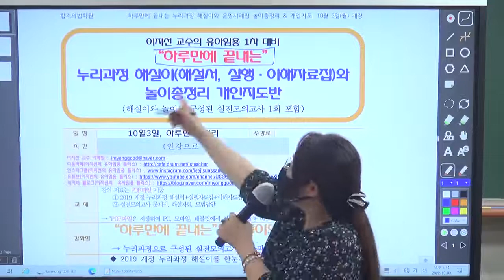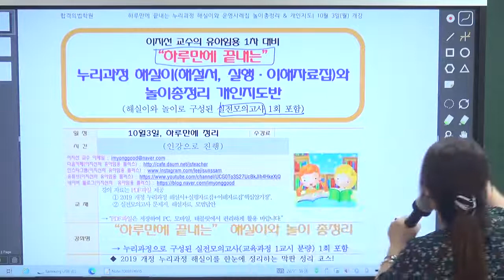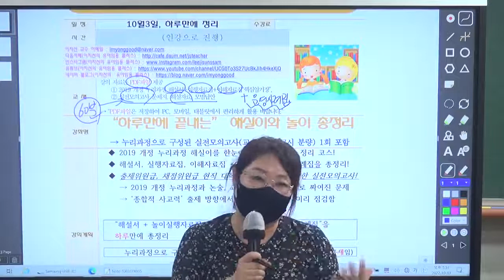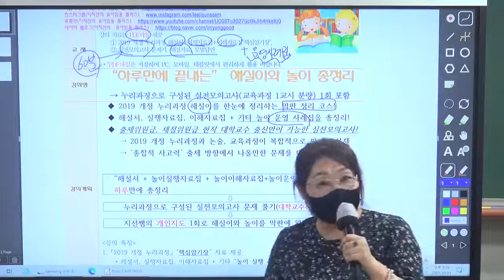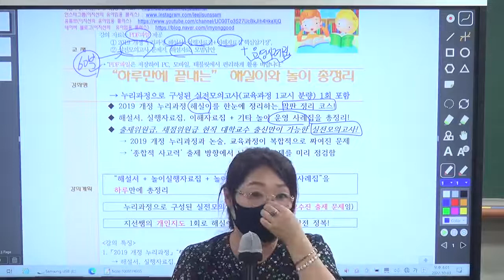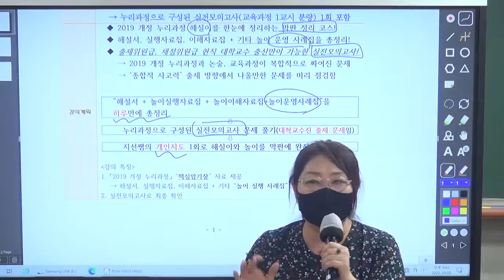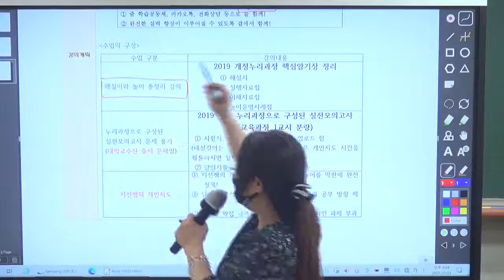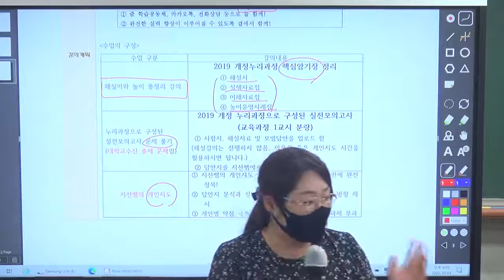이지선 하루만에 끝내는 누리과정 해실이와 놀이총정리 개인지도반 OT